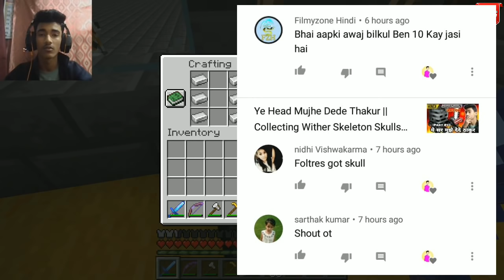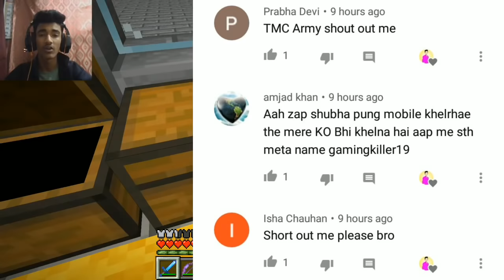Iron Golem Kill Wither Boss In Just 5 Seconds || Part 23 || Minecraft Wither Boss End || Best Moment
Hey Tmc Army This Is Ashu The Host Of Tmc Hunter Official Channel On Youtube.

Everything shown in this video is an fiction is a play which has no connection to reality. We have no intention of spreading violant or violations in any way. please Don't take it in Serious

In this video, everything shown is only for more entertainment and not just to hurt someone 's feelings.

Tmc Hunter
tmchunter
TMC HUNTER